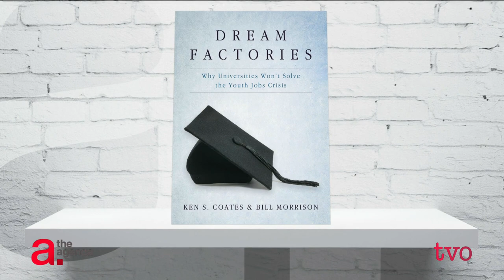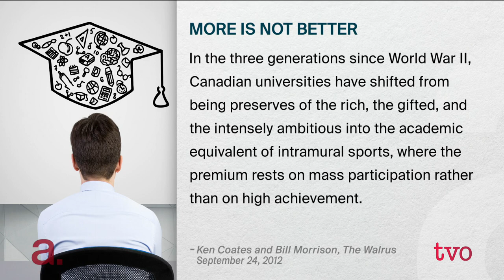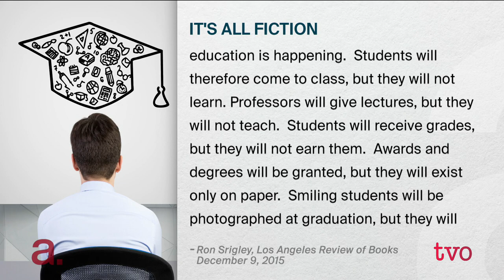Deconstructing Higher Education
Do universities still offer students an educational experience that is mind-expanding and job-securing? Recent evidence suggests growing disparity between what students are learning and what the labour market wants. Ken Coates, co-author of "Dream Factories: Why Universities Won't Solve the Youth Jobs Crisis," joins The Agenda to discuss the disconnection between university degrees and job market needs.